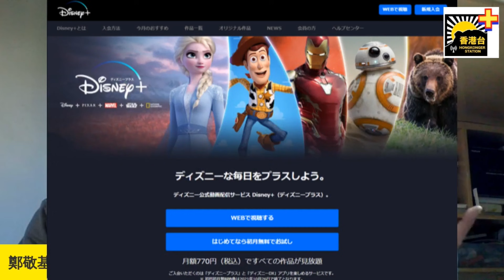游大東《面對Netflix Disney+ ViuTV tVb 冇氣透》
支持《香港台》：
-加拿大 Interac e-Transfer® 電子轉賬
-銀行：Canadian Imperial Bank of Commerce
分行地址：4360 Highway 7, Unionville, ON L3R1L9
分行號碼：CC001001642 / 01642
Swift Code：CIBCCATT